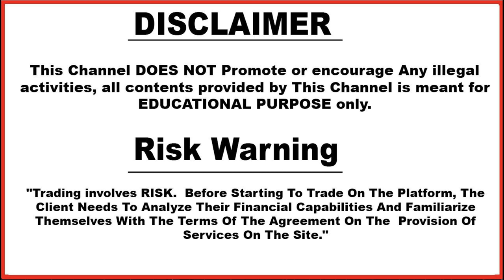क्या Trading को Career बनाना सही है ? | Trading Passion or Career ? | बड़ा सवाल ??? | Technical Avi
Based on - क्या Trading को Career बनाना सही है ? | Trading Passion or Career ? | बड़ा सवाल ??? | Technical Avi

3. technical_avi_official Instagram

4.  Instagram personal